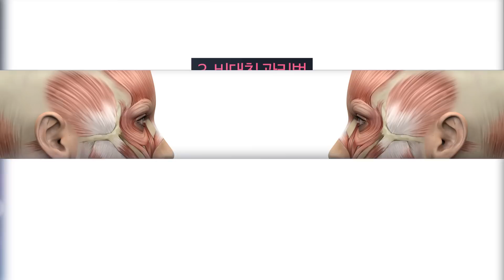[원광디지털대학교/사이버대학교]동안라인, 예쁜 턱 만들기 완료 _한방미용예술학과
나쁜 생활 습관으로 오는 체형의 불균형은 비대칭 얼굴을 만들 수도 있다는데.

비대칭 턱을 바르게 교정해 예쁜 턱 라인을 만드는 방법! 지금부터 한방미용예술학교와 함께 해볼까요?